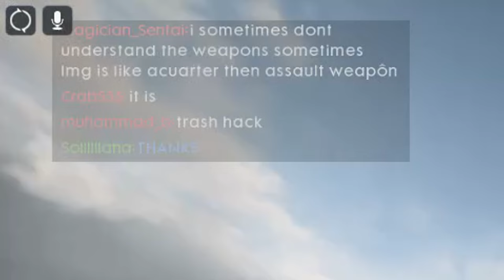Moments makes us still play BF1